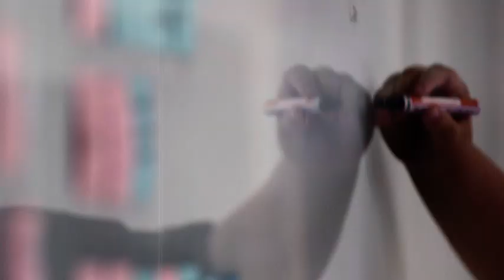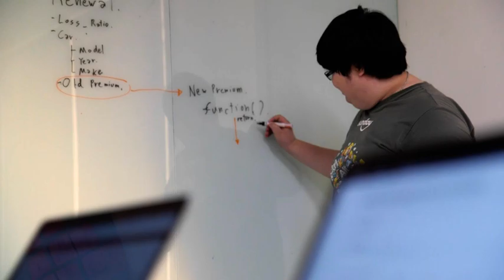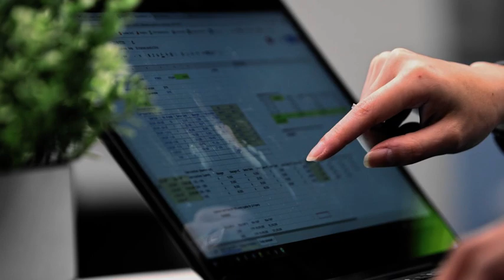Sunday Insurance Delivers Lower-Cost Premiums Using AWS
Sunday Insurance, headquartered in Thailand, is a leading InsurTech company that uses technology to boost the efficiency of traditional insurance services. They use machine-learning algorithms to provide customers with a broader range of insurance policies, covering properties and possessions, and highly customized premiums that deliver greater value to customers.
By using AWS, they enable customers to obtain insurance policies that reflect the underlying risks more accurately which often results in 10 to 20 percent lower premiums than with traditional insurers for lower-risk groups, such as married couples or experienced motorists. Since launching in August 2017, Sunday Insurance’s revenue has been increasing by 30 percent month-on-month as the company attracts more customers thanks to the performance of its machine-learning software running on AWS.